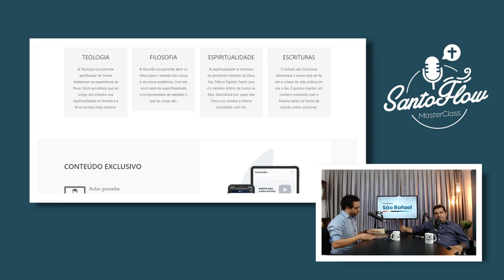A HISTÓRIA DE SÃO THOMAS MORE | MASTERCLASS - @SantoFlowPodcast | RAFAEL BRITO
Aqui no meu canal, você encontrará o Poderoso Terço dos Anjos, Oração da Manhã, Estudo Bíblico e Pregações.

✅ Entre no grupo do WhatsApp para receber minhas mensagens e links do meu trabalho!

✅ Adquira aqui meus Livros: O MISTÉRIO DO ANJO DA GUARDA E O SEGREDO DOS ANJOS!

- Palavra de Fogo às 06h00 todos os dias.
- Estudo Bíblico de segunda a sexta às 12h00.
- Poderoso Terço dos Anjos às 22h00 todos os dias.
- Cortes às 18h00 todos os dias.

Para ficar informado sobre novos conteúdos, ative as notificações.

Tem alguma dúvida? Acessa nosso Site Oficial.